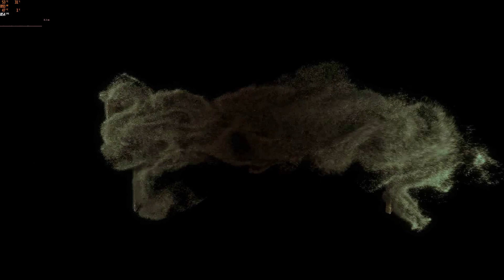A Twisted Look At This World War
When you're put in a time of war, what might you do to survive? Could you really do what it takes to make it through a war? Well, I think I'm about to find out the answer to that question.
Necrovision is a title a found going through my collection that I haven't seen in a long time. So I thought I'd share this first re-playthrough with you guys. It's a older FPS, that's based in a pretty Twisted late 1930's early 1940's during WWII. Made by company's that pretty much went under the radar with a lot of titles, but had some G.E.M.s for the time...
This was not what I remember, or was expecting! The graphic nature of this, given it's from the late 2000's. At first it was a bit shocking. Well, so was the voice acting and dialogue... It's laughably bad at times. The gameplay feels kind of solid, and a bit wild too. Forgive the Noob things I do... It's been awhile.

Feel like checking out something different, maybe have a look at my Demos:

Intro4 speech clip on war was from Winston Churchill in the late 30's early 40's.

The Twisted Monk